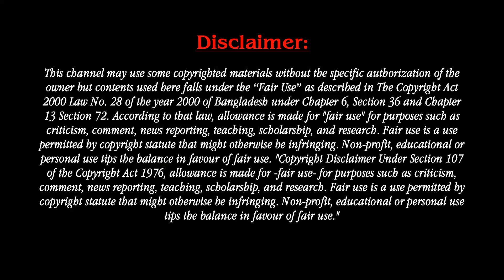Michelle Obama Celebrates Big Birthday With Barack Obama and Send Sweet 60th Birthday Tribute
Of all of your accomplishments, I know that being a present, loving father to our girls tops them all. Thank you for never letting the weight of the world get in the way of being a wonderful husband and father. Happy 60th birthday, @BarackObama! 💕

▶ Will Smith Broke Down In Tears As He Shared The Sad News About His Son Trey.